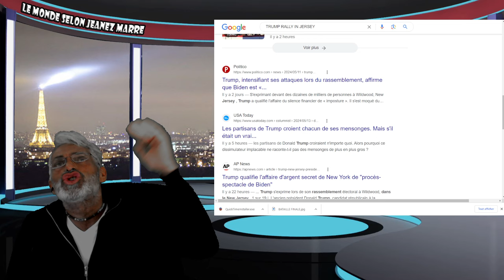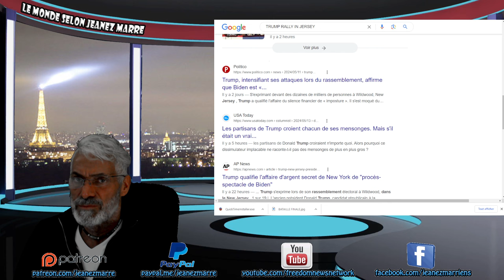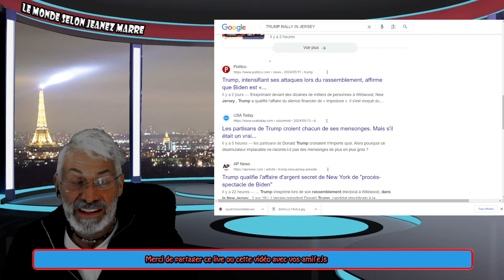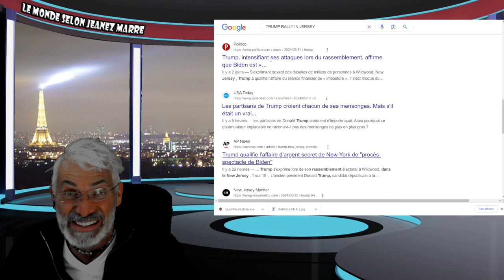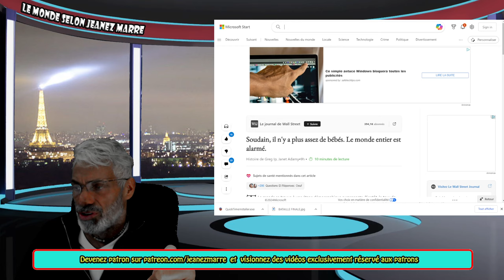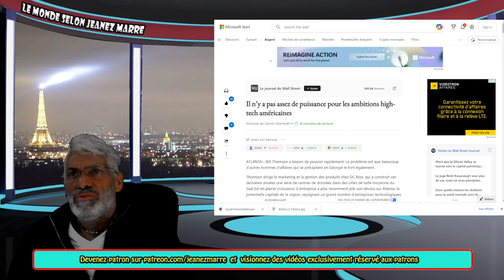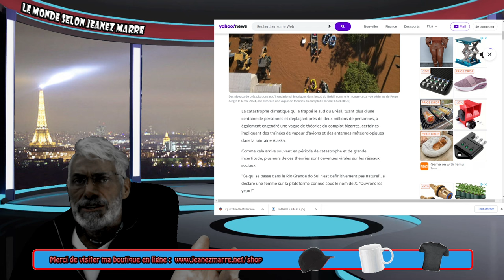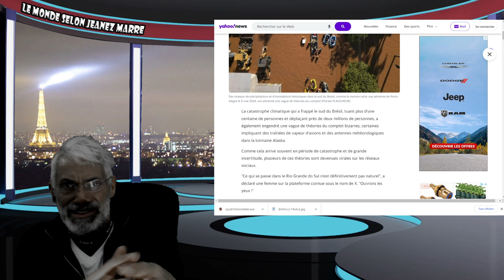DERNIÈRE HEURE; EXCLUSIF; DU JAMAIS VU S'EST PRODUIT IL Y A 2 JOURS ET TU NE VERRAS PLUS JAMAIS ÇA.